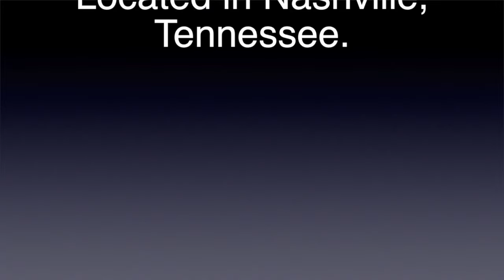Take 10 On Tuesdays Featuring Tennessee State Rep. Brenda Gilmore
State Rep. Brenda Gilmore talks with Take 10 with The Tennessee Tribune for the 4th annual state of the state and how it impacts African Americans. Gilmore, who is also chairman of Tennessee’s legislative Black Caucus, dis- cussed with Tribune Editorial Director Sandra Long Weaver the accomplishments of the Leg- islature during 2015 and what’s ahead for 2016.

She also talked about the new administration of Mayor Megan Barry and its impact so far on Davidson County.